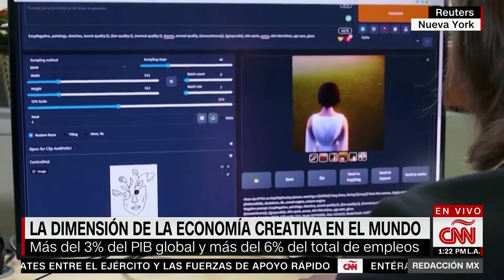CNN Redacción Con Gabriela Frías: La Dimensión De La Economía Creativa En América Latina - 4/21/2023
Cuando la creatividad paga, invertir en esas industrias tienen beneficios para el crecimiento económico y el desarrollo.

Según Naciones Unidas, la cultura y la creatividad es uno de los sectores económicos más jóven y de mayor crecimiento en el mundo, representa más del 3% del Producto Interno Bruto global y más del 6% del total de empleos.

Las exportaciones de bienes y servicios culturales duplicaron su valor desde el 2005 al 2019, superando los 389 mil millones de dólares y la ONU conmemora este Día Mundial de la Creatividad y la Innovación para que ciudadanos, gobiernos, empresas y organizaciones entiendan lo esencial de la innovación para explotar el potencial económico de los países.

Gabriela Frías analiza la dimensión de la economía creativa en nuestra región junto a Trinidad Zaldívar, jefa de la Unidad de Creatividad y Cultura del Banco Interamericano de Desarrollo.